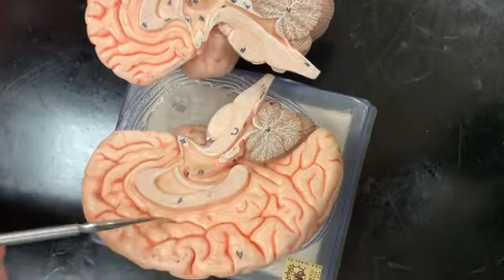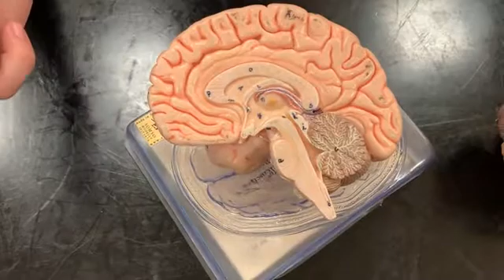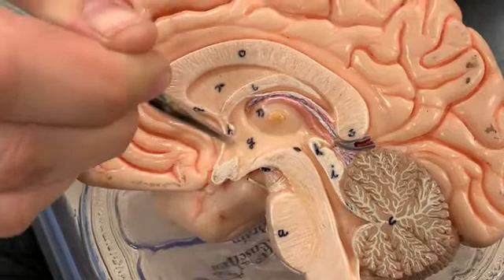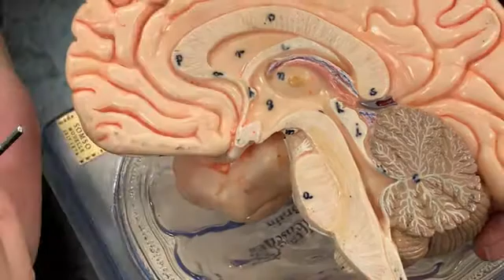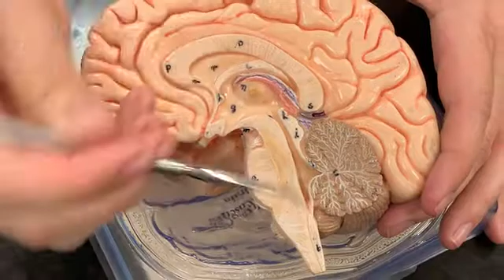Brain Model Recording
Structures of the Brain Model A&P I LAB